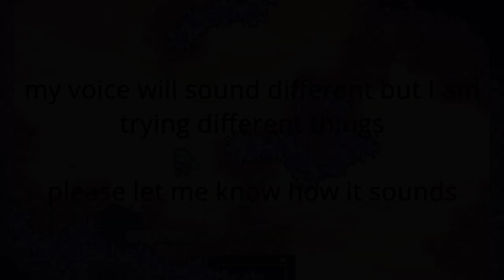9 tips for getting better at RotMG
There is a channel called ask-jame-anything and you can ping me with any random questions you have.

hi so if you clicked on this video with the intent of learning I highly recommend looking at this playlist
These are the videos I think are more worth watching than this one in my opinion

Hi so yeah but like anyways I think that if I might just be able to then I could consider the fact that there are at least like closer to about a few I don't know where this sentence is going but like whatever

HEY ALSO IF YOU HAVE TIPS FOR PEOPLE LEAVE THEM BELOW AND ALSO LIKE THE ONES YOU LIKE SO THEY GET MOVED TO THE TOP

I've been considering opening a patreon just because like making videos takes ages and is time consuming and I'm going to be busier in the following months but also like I don't feel like my content is good enough for that (or at least yet) but I dunno. What should I do? How did I end up on the timeline where I am a realm youtuber?

0:00 Intro
1:02 Start
1:24 I
1:54 II
3:03 III
3:27 IV
4:04 V
4:40 VI
5:13 VII
5:40 VIII
6:42 IX
7:32 Ending
8:24 Funnies
8:47 Outro